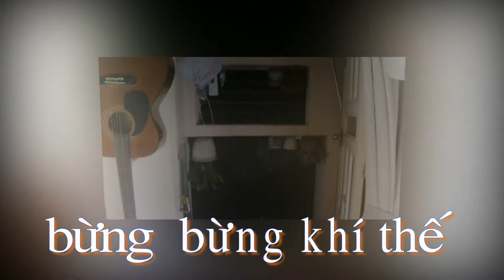Gummy Trần Hữu Hào của ngoại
cún con mà rất khỉ con
hiếu động nghịch ngợm lon ton cả ngày
nhảy nhót động chân động tay
thích làm võ tướng dù còn trẻ con